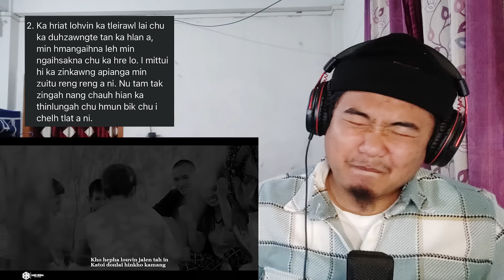"HENU NAMAN TAM'E" - NeiJoicy Khongsai || [ REACTION !! ]